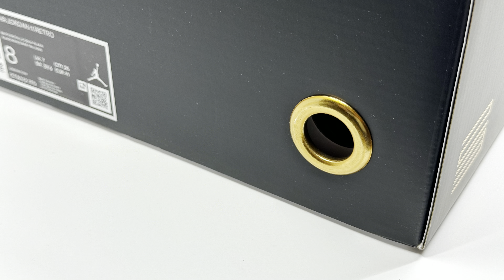Air Jordan 11 Retro "Gratitude" 2023 👟 (White/Metal Gold/Black) ⚪️🟠⚫️ (Short Version)